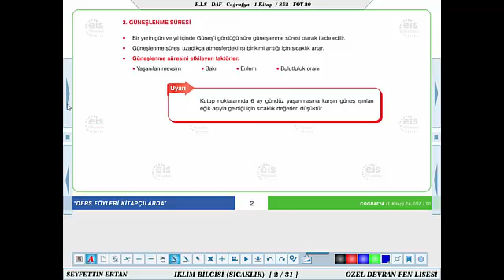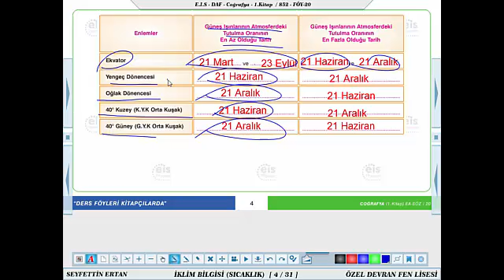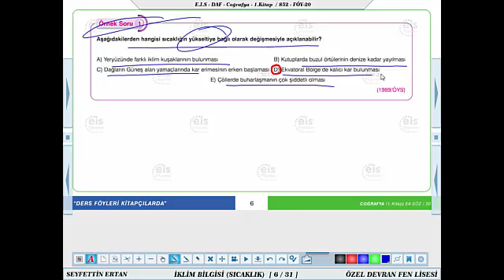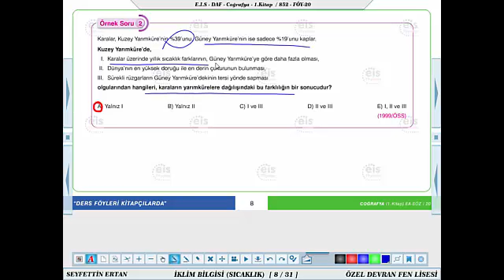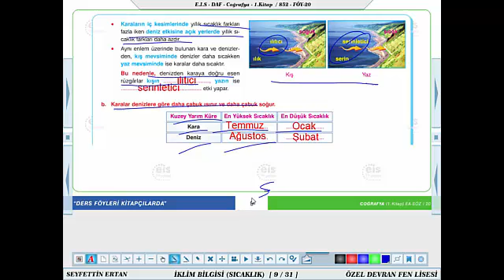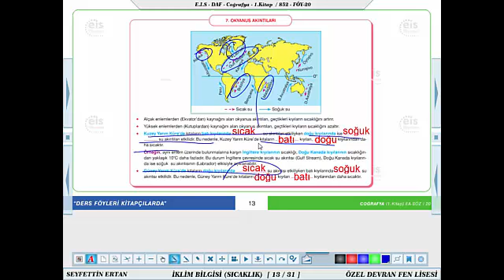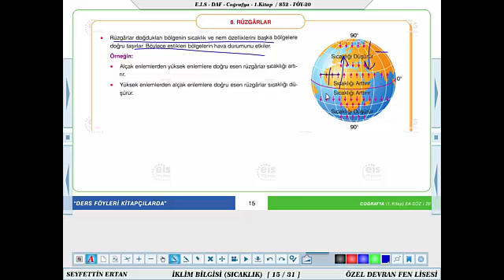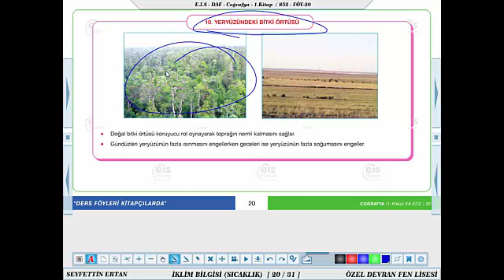11.Sınıf Coğrafya 20 Föy 30 Mart-03 Nisan